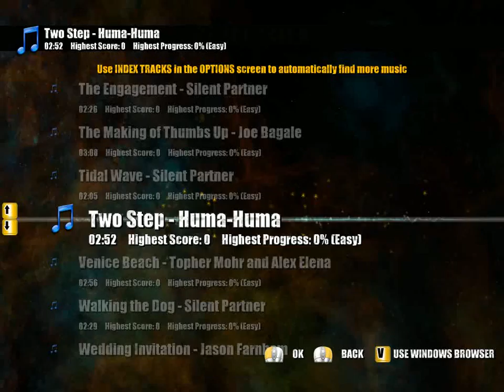[BeatHazard] Two step